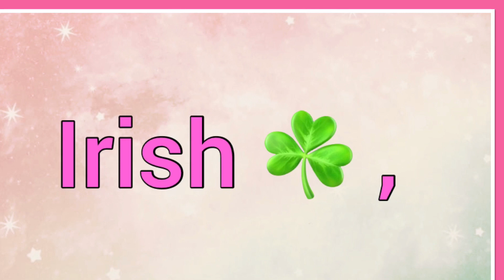Devina | Name Origin Variations